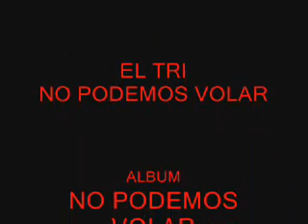EL TRI-NO PODEMOS VOLAR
ALBUM NO PODEMOS VOLAR